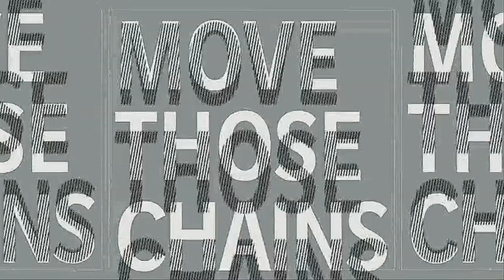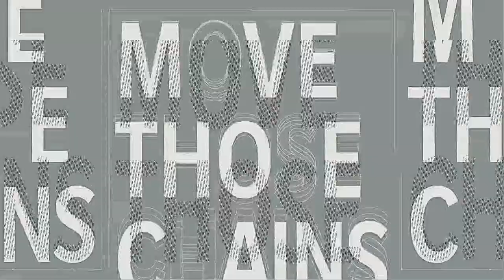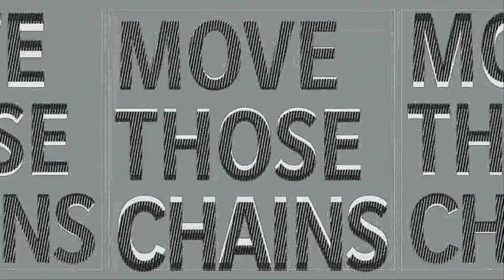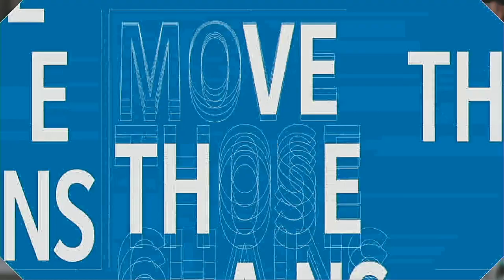NFL 2021 Season Week 4 Las Vegas Raiders @ Los Angeles Chargers